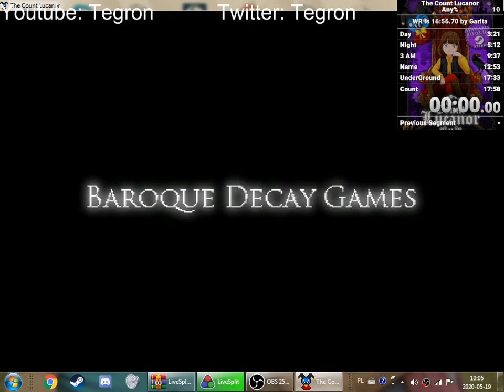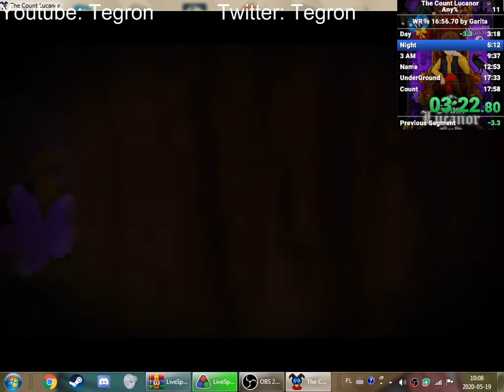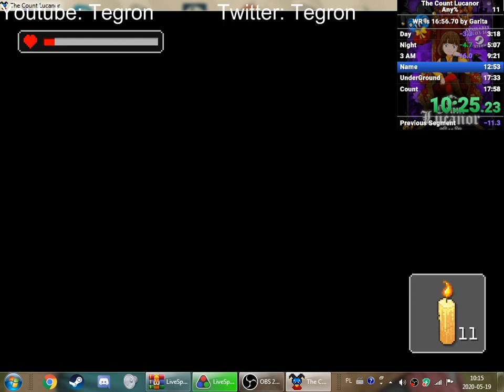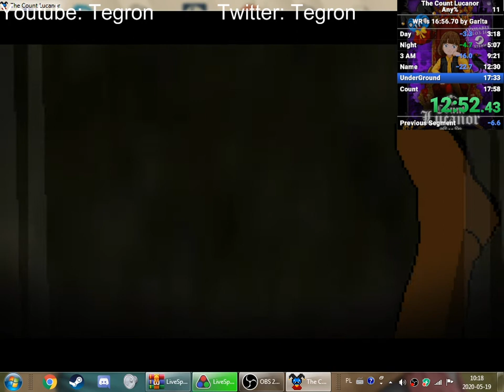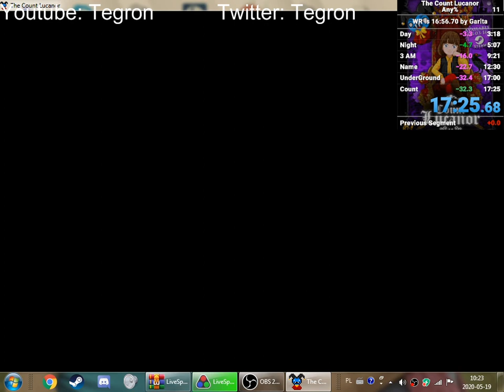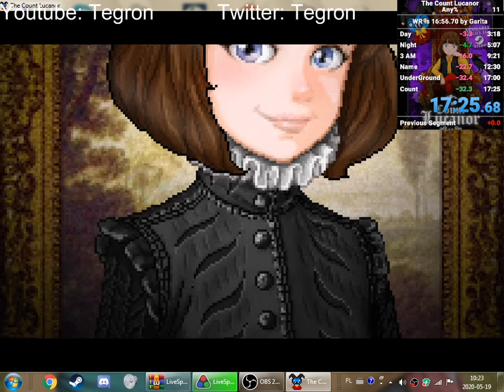The Count Lucanor Any% Speedrun in 17:25.68